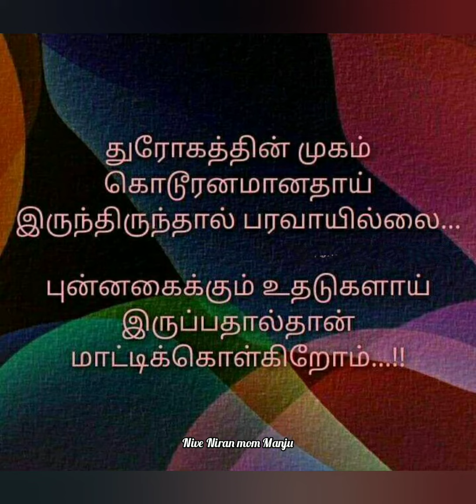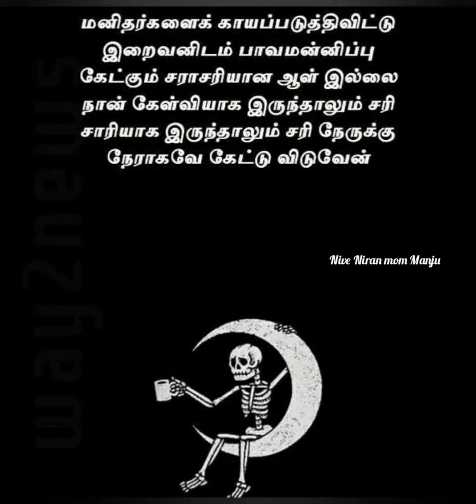வலிக்காத மாதிரி நடிக்கறோம் .... | Motivation quotes | @NiveNiranmomManju